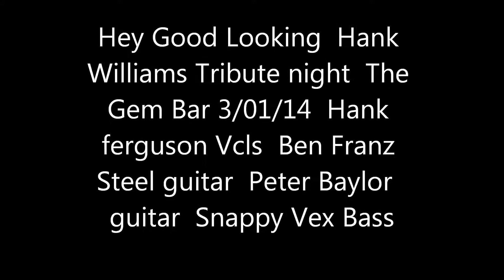hey good looking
Hank Williams Tribute night at The Gem Bar Melbourne